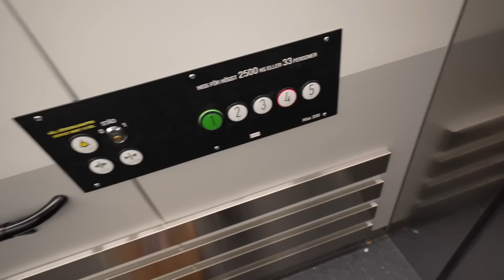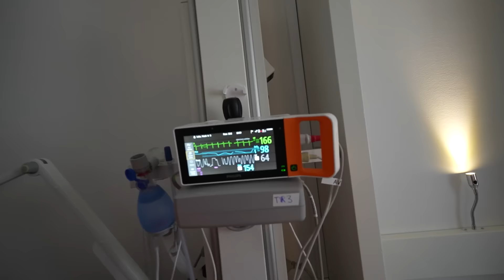DET BLEV AKUT KEJSARSNITT! En första uppdatering från neonatal- Jonatan & Emma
TRILLINGARNA ÄR HÄR! I veckans avsnitt får vi en första uppdatering ifrån neonatalavdelningen, där nästan hela familjen Jungebrant är stationerade. Via akut kejsarsnitt fick trillingarna se världen, och vi får se en liten snutt på film redan idag! Nu inväntar vi en förlossningsberättelse, men först ska familjen få landa lite i alla nya rutiner !

Välkomna Noah, Sam & Lennon
Välkomna som de ni är, och de ni kommer att bli.